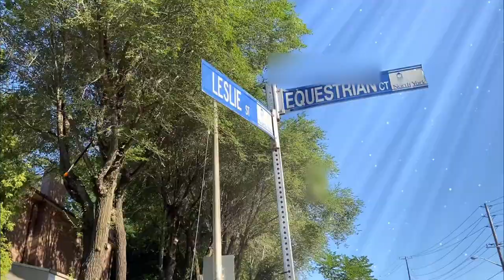☀️周末好去处☀️East Don Parkland 大多地区最美十大hiking路线之一 建议入口处 Leslie/Sheppard or Leslie/Steeles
AgingInCloud # 云上俱乐部#InTOtheRavines, TORavines East Don Parkland
Free Parking suggestion:
Leslie/Sheppard entrance: 1240 Shepprd Ave E parking lot
Leslie/Steeles entrance: street parking, Equestrian Ct , Patina Dr or Francine Dr (weekend only), or Cummer Park Community Centre, walk 10 mins to Leslie/Steeles entrance beside Equestrian Court. Take Bus 51 and 53 to Leslie and Steeles and walk to ravine.